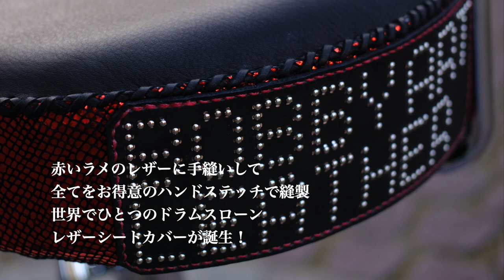魂のドラマー矢野一成さん専用ドラムスローン・レザーシートカバーを制作 /Bobby Art Leather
【魂のドラマー矢野一成さん専用ドラムスローン・レザーシートカバー】
6/25から始まる長渕剛アリーナツアー2024”BLOOD”
今回魂のドラマー矢野一成さん専用に
ドラムスローン（椅子）のカバーをカスタム
ディアスキン（鹿）の首辺りのワイルドなシボを座面に貼り
黒で染めたヌメ革に3mmのスタッズを一発ずつ叩いて
BOBBY ART LEATHERの文字を埋め込みました赤いラメのレザーに手縫いして
全てをお得意のハンドステッチで縫製
世界でひとつのドラムスローン
レザーシートカバーが誕生！

手仕事でしか表現できない
ハンドステッチの美しさを
その手で感じて頂きたい

レザーは身につけて
育てることができる
一生モノのアート作品です

Producer: Minoru”Bobby”Terushita

All Handmade

Bobby Art Leather
Osaka Japan

あなたと未来を彩るレザーブランド
Bobby Art Leather®︎
Bobby Art Leather for Japan for Everyone !